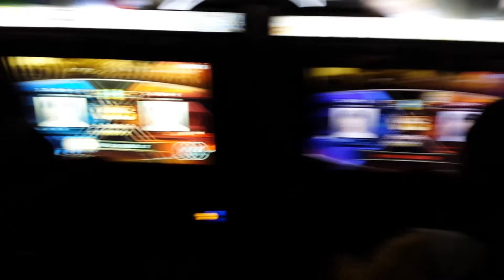MAGfest 2016 Initial D Tourney - Epic Runback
I was in the Initial D tourney at MAGfest and this was my first round match. I have never played this version or course before. I dont know how I won.   I got so lucky lol. Recorded by Sal & Katie. I cant shift properly -_-;
But so much fun. I did decent in the tourney. Also nev